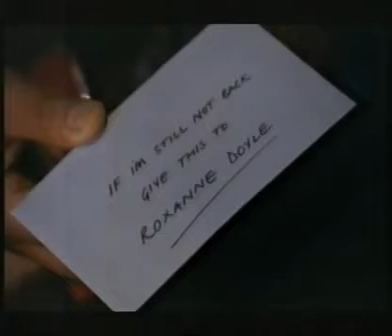Night and Day - Omnibus 23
joe mcgann, lesley joseph, georgina walker